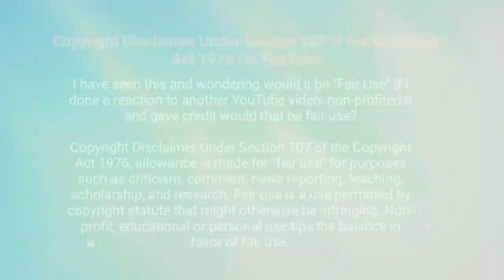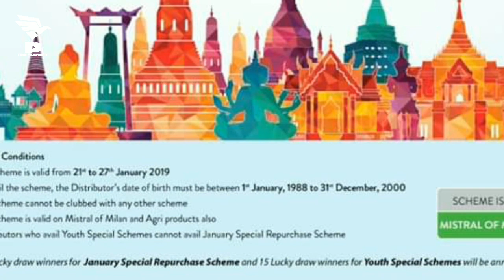Vestige January Special Scheme 2019 | Full Explanation | Watch Now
We are Multiplying our Business Every Year, So if you Join Vestige Business  as your Career then your Success is guaranteed.

Vestige Marketing Full Plan